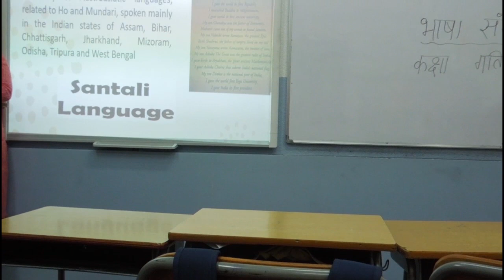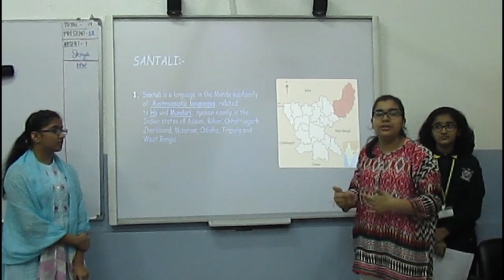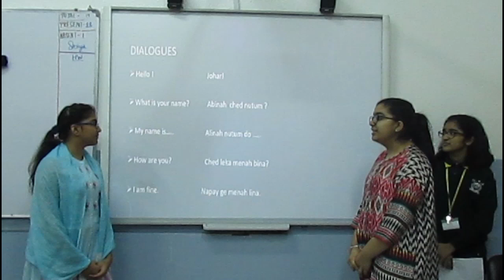Bhasha Sangam Santhali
Language :- SANTHALI
Title of the video :- BHASHA SANGAM SANTHALI